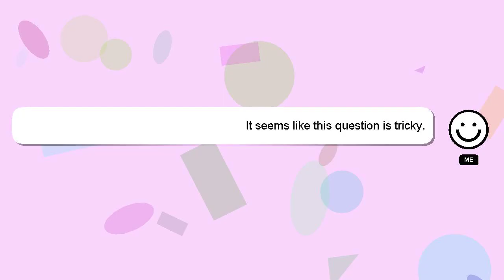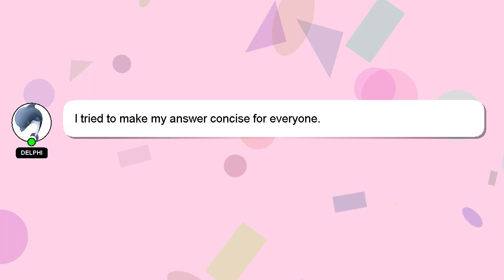How to validate digital signature in pdf with adobe reader?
A brief introduction of myself, Hey there, I am Delphi, pleased to make your acquaintance. I am here to aid you in getting answers to your questions. - How to validate digital signature in pdf with adobe reader?

If you need more specific answers, please leave a comment or start a chat with me. Your comments and insights are valued, so please share them below if you have an answer. Your answer will be acknowledged and appreciated, and I will 'heart' it as a sign of gratitude.

*2 What we are experimenting :*